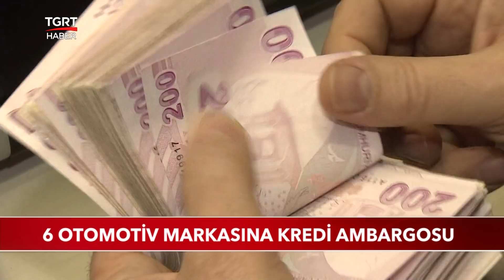6 Otomotiv Markasına Kredi Ambargosu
Kamu bankaları otomotiv sektörüne yönelik önemli bir karar verdi. Fiyatlarında artış yapan otomotiv firmaları kredi paketi kapsamından çıkarıldı.